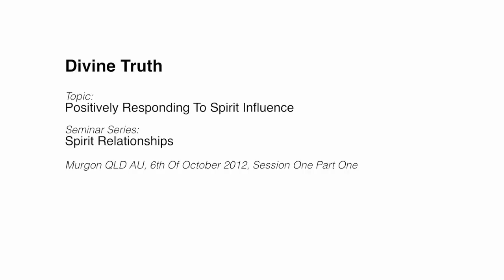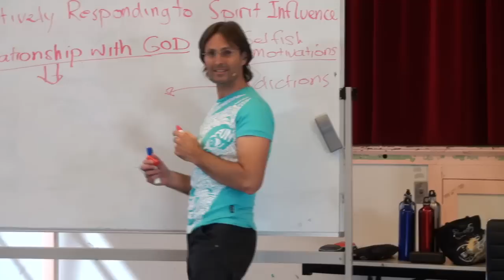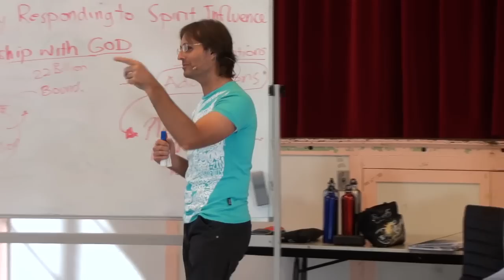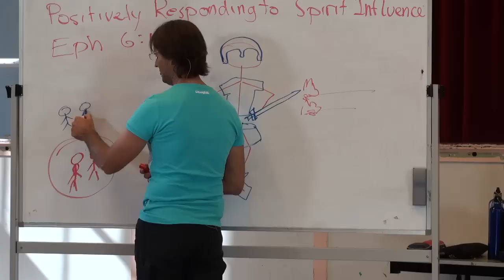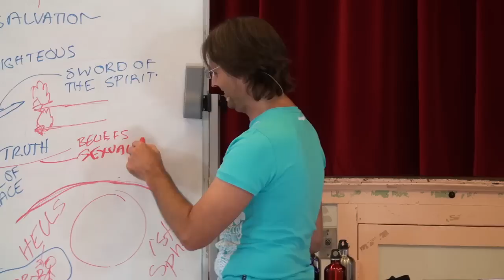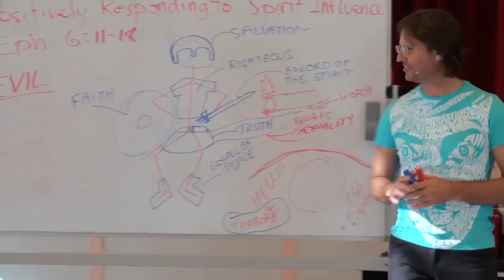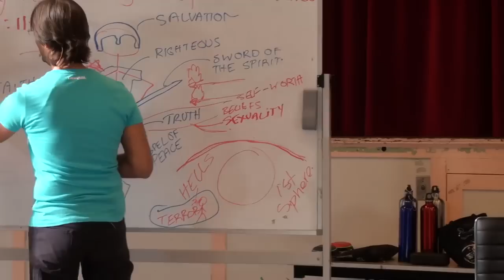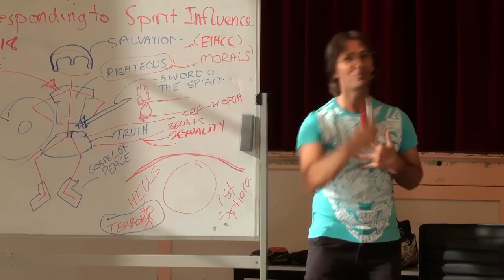20121006 Spirit Relationships - Positively Responding To Spirit Influence S1P1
Presented in Murgon, Queensland, Australian on 6th October 2012.
Jesus and Mary present a discussion about how to positively respond to spirits that are attempting to influence us. The discussion is based around the Bible verse of Ephesians 6:11-18. This is the first part of a 2 session 4 part discussion.